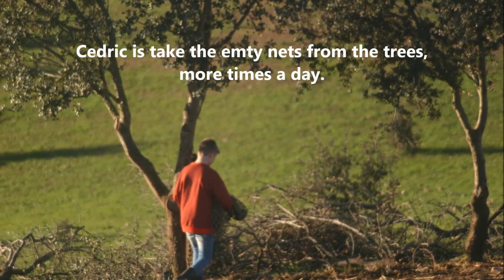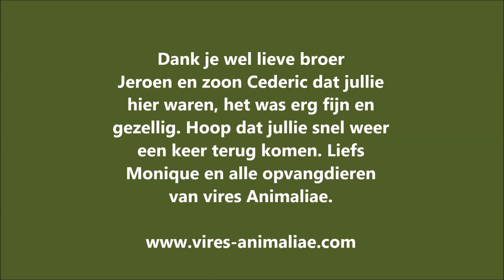Prachtige week met Jeroen en Cedric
Prachtige week met Jeroen en Cedric met en tussen de opvangpaarden van Stichting Vires Animaliae. We hebben veel gedaan, en ook genoten van het mooie weer en lekkere eten. Bedankt lieve Jeroen en Cedric voor deze fijne week.